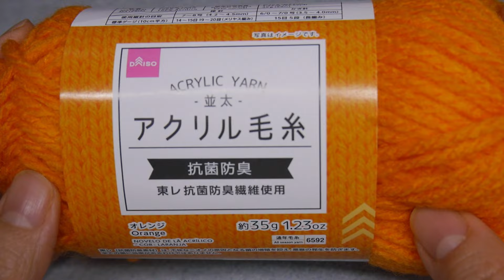[237] 丸大ビーズで手軽に！気軽に！みかんの作り方🍊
ビーズでみかんを作ってみました。
今回使用した丸大ビーズは手に入りやすいし、扱いやすいので手軽に作っていただきたいです。
球体に近い立体モチーフは難易度高めですが、規則性があるのでそれさえわかれば初心者の方でも作れると思います。

【材料】
丸大ビーズ 　オレンジ　70個
丸大ビーズ　グリーン　1個
丸小ビーズ　グリーン　5個
テグス2号　80㎝×1本　20㎝×1本
中に詰める綿、ビーズ、羊毛フェルト、毛糸など　適量

【目次】
00:00　Opening
00:33　材料
01:14　一段目
04:27　二段目
09:32　三段目
12:00　四段目
16:20　詰め物を入れる
18:23　五段目
21:46　葉っぱを作る
24:43　完成

【再生リスト『ゼロから始めるテグス編み』】

noteでもレシピを公開しています（一部有料）